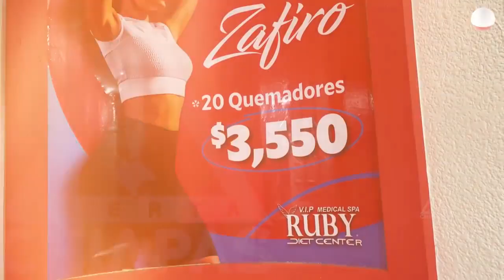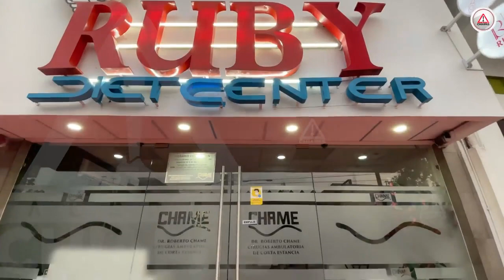Chiapas avanza como referente en medicina estética en México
La salud estética es fundamental para todas y todos, asegura Roberto Chame, Cirujano Plástico, reconocido por la UNAM por sus aportaciones a la medicina estética en Mexico y el mundo.